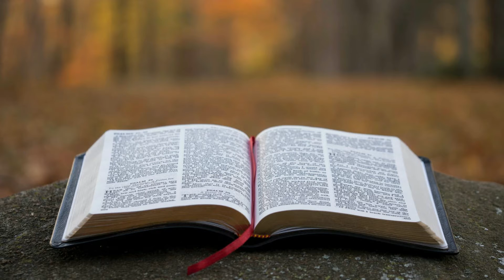Sons & Daughters of God (Wednesday Wisdom Devotion)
It's a day late, but better late than never. We recently celebrated National Daughters Day and National Sons Day. God celebrates and recognizes us as his sons and daughters every day. Check out this week's WednesdayWisdom devotion.